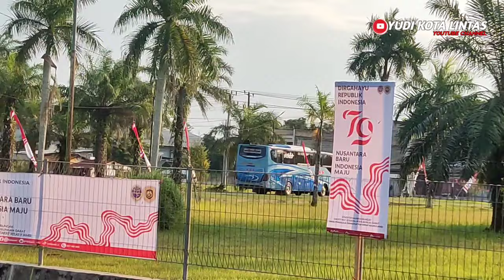MULAI KEMBALI TERLIHAT BUS INI JALAN ‼️UNIT BARU BUS SUMBAR KEMBALI AKAN HADIR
Assalamualaikum Sobat Bismania